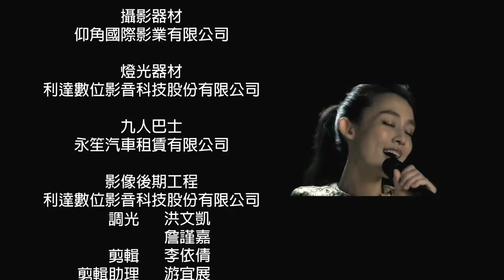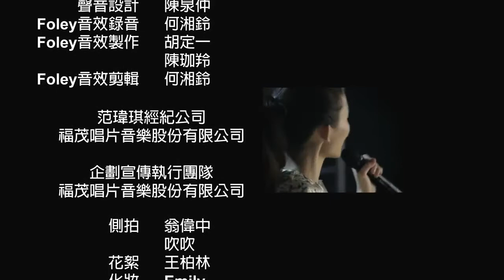重星吉娛樂-石知田-微電影作品【Gravity Zero 無重力 下 】